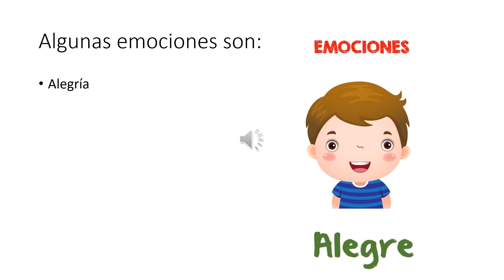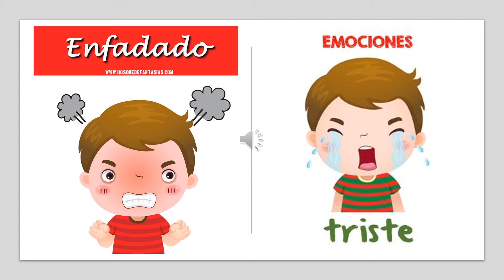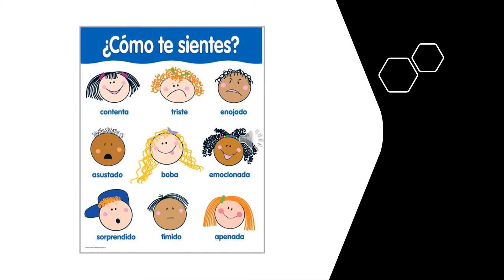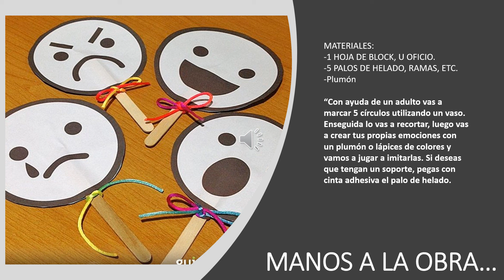LAS EMOCIONES, medio mayor